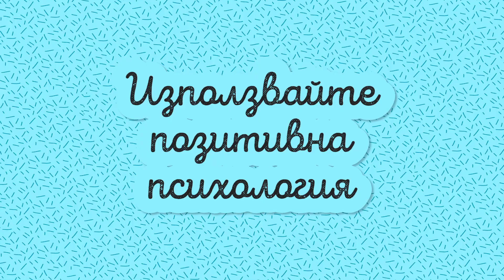Кои са думите, с които обиждаме децата без да осъзнаваме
Абонирайте се за нашия канал!